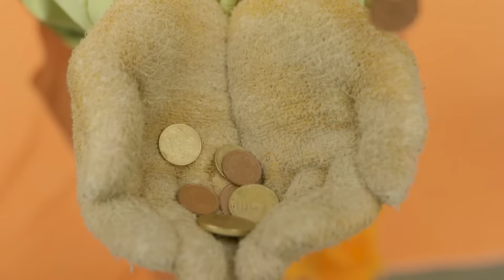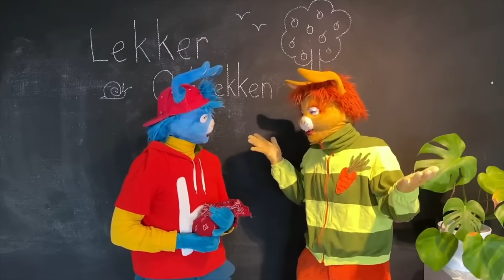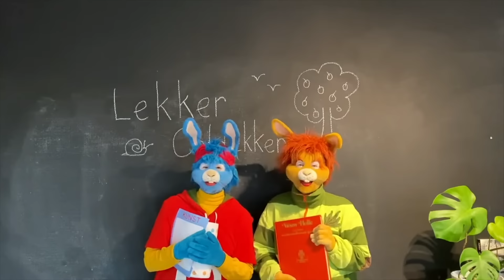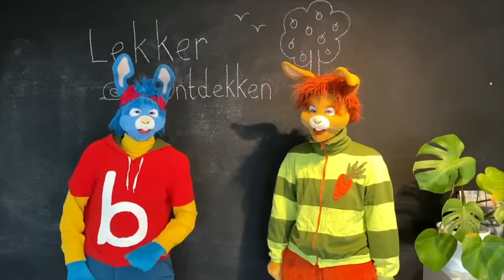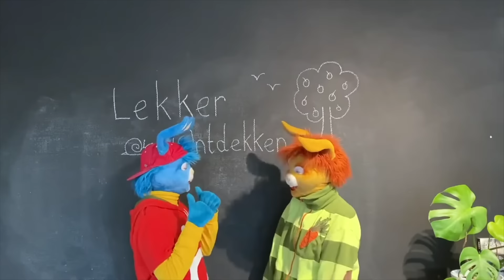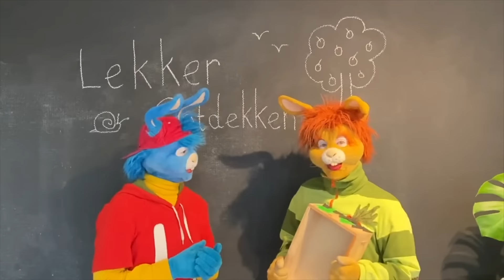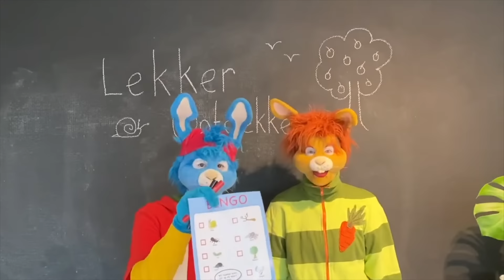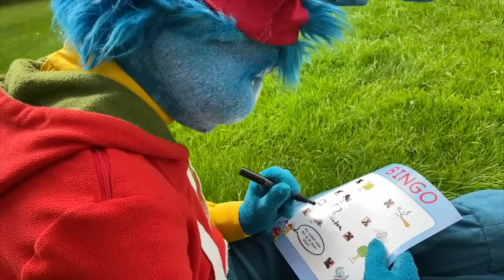Pasen • Compilatie • 60 Minuten Compilatie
Wist je dat Bobo ook op Spotify te vinden is?

Dit is het officiële YouTube-kanaal van Bobo. Hier vind je leuke filmpjes van Bobo, Tjerk, Krabbel, Buurman en natuurlijk Mama.

Bedankt voor al jullie support, het delen en liken van onze video's!